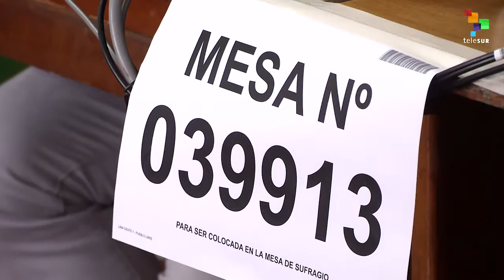Peru: First Runoff Presidential Debate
Only two weeks are left before Peru’s presidential run-off election, and the candidates are running close, though Keiko Fujimori is in the lead. she is the daughter of former head of state Alberto Fujimori who is in prison for crimes against humanity and corruption. Pedro Pablo Kuczynski is a free market economist with close relations to transnational corporations. in the final weeks, they are looking to sway voters in their directions. Our correspondent Rael mora, brings us more from Lima...